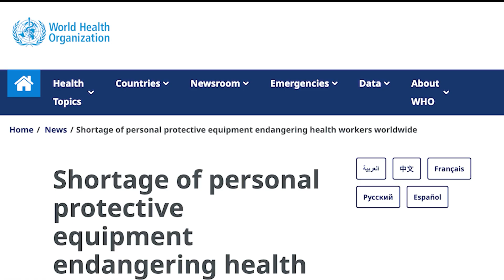Inspiration for Project DIAMOnD – Oakland County Video, Deputy Executive Carlson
Oakland County Video, Deputy Executive Carlson discuses what inspired Project DIAMOnD. How Oakland County had a desire to solve two problems with one solution. The first problem being how do we get small and medium sized manufacturers in Oakland County to adopt and understand Industry 4.0. The second was to address the counties immediate need for PPE during the Covid 19 pandemic. By utilizing Project DIAMOnD each of these issue could be solved. Project DIAMOnD is bringing Industry 4.0 to the masses through distributive manufacturing.

Welcome to Project DIAMOnD: Distributed, Independent, Agile Manufacturing on Demand. We're not just building the future—we're shaping it. The most significant effort of its kind, Automation Alley, with funding support from Oakland County, Michigan, created Project DIAMOnD to empower manufacturers with state-of-the-art 3D printing. Gain unprecedented access to training and network resources. Join us in creating the world's largest additive manufacturing ecosystem. Secure, scalable and traceable, Project DIAMOnD is taking small- and medium-sized manufacturers to the next level.